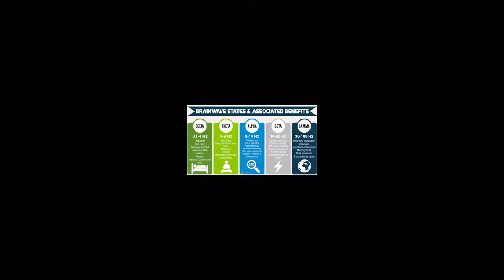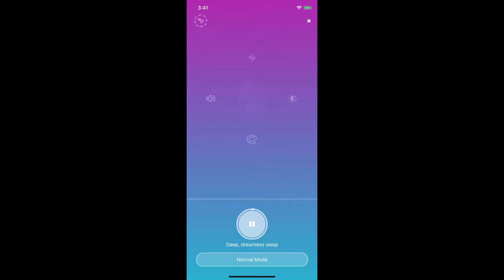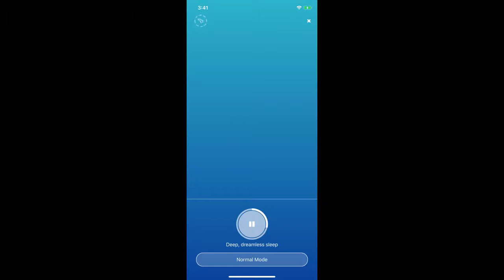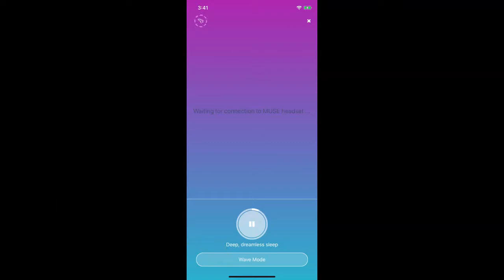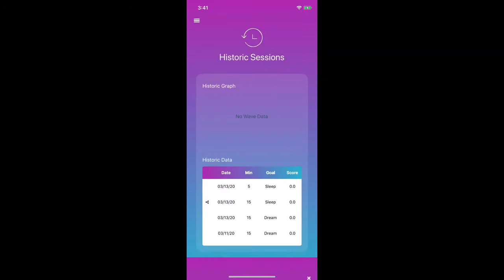Entrain Cognitive mobile app walk-through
This is a quick usage guide video for the Entrain Cognitive app.